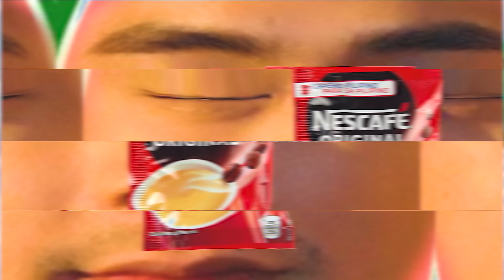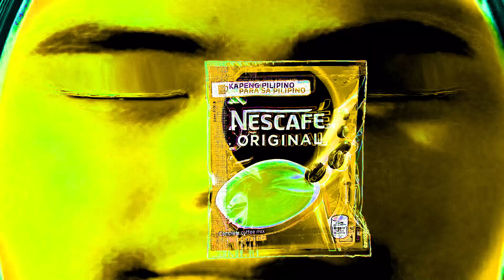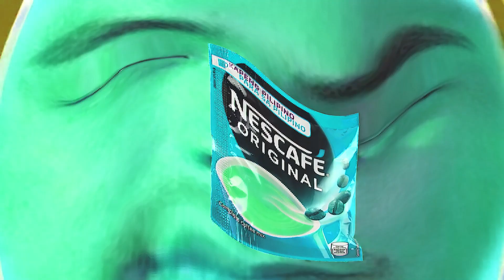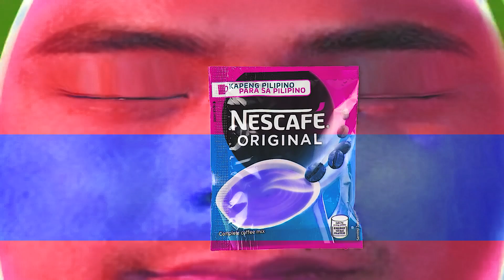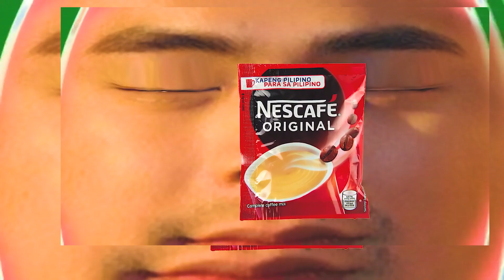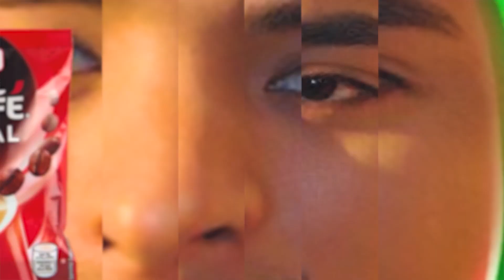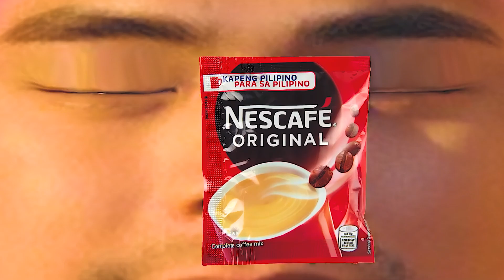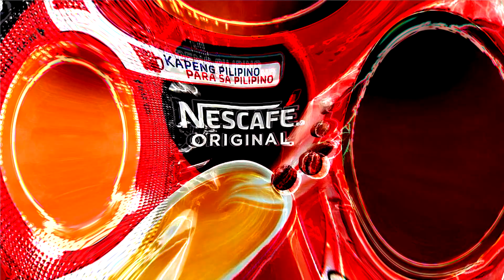BEST COCOMELON COVER PARODY REVERSED & INVERTED COCOMARTIN INTRO LOGO 307